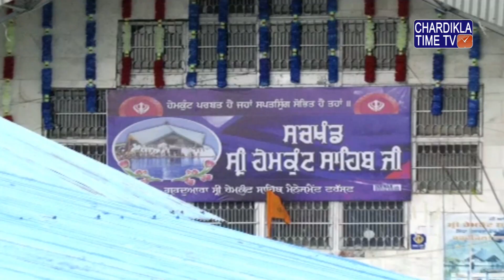LIVE || Kirtan || Sri Hemkunt Sahib Ji (Yatra 2018) || 12.06.2018